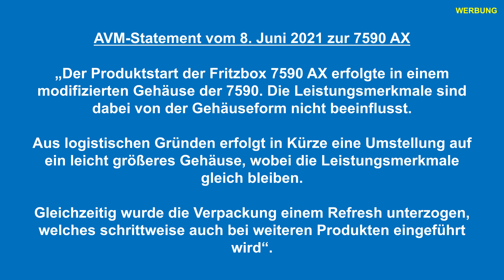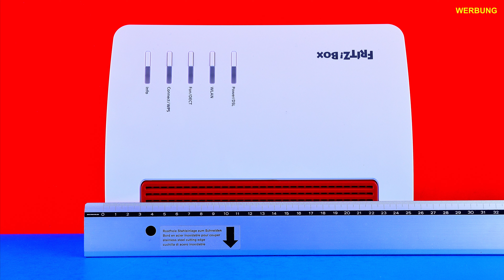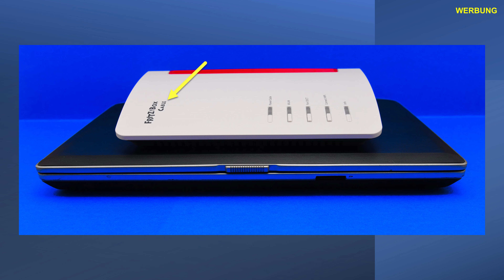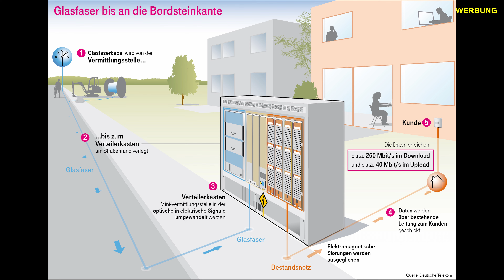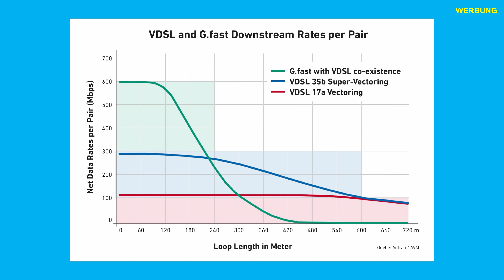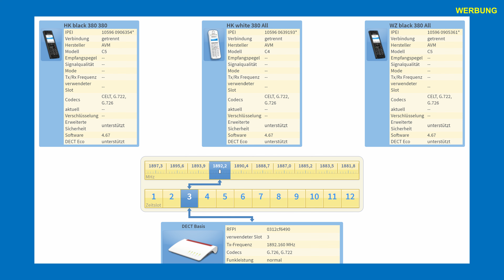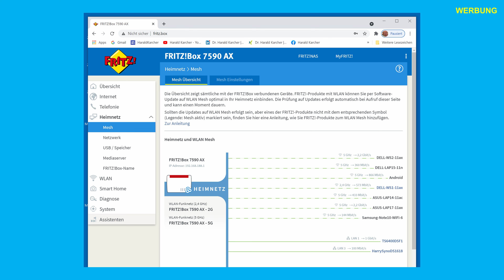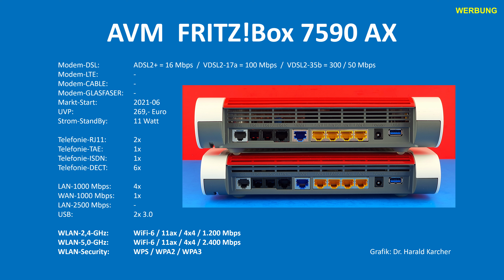AVM FRITZ!Box 7590 AX - Unboxing #2 - Die Dicke mit den Lüftungs-Schlitzen - Vergleich zur 7590 AC+N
Nach der ersten 7590 AX taucht nun eine zweite 7590 AX auf: Die Dicke mit den Lüftungs-Schlitzen. Daher nach nur 10 Tagen schon ein aktualiertes Unboxing #2. Sprungmarken:

00:00 Die alte 7590ax
01:14 Die neue 7590ax
02:30 AVM-Info zum Refresh
03:16 Die Dicke im Profil
04:20 Lüftungs-Schlitze Seitlich
04:46 Lüftungs-Schlitze Hinten
05:00 Stromwerte
05:42 Breite und Tiefe
06:04 Von 522g auf 574g
06:22 Mütter: 7490, 7580, 7590
07:06 Tech Specs Übersicht
08:14 Anschlüsse
08:46 Die graue DSL-Buchse
10:08 Vier schwarze Telefon-Buchsen
12:11 Die blaue WAN-Internet-Buchse
13:03 Vier gelbe LAN-1000-Ports
14:19 Der schwarze Stromeingang
14:54 Das neue Netzteil mit 42 Watt
15:10 Zwei blaue USB-3.0-Ports
15:48 Fünf LEDs & Drei Taster
16:49 Laschen zur Wandmontage
17:39 Lieferumfang & Garantie
18:41 Vergleich - Fritzbox 7530ax
19:41 Vergleich - Fritzbox 6660 Cable
20:10 Telekom-VDSL-Verteilerkästen
21:35 VDSL Profil 35b bis 300 Mbps
22:54 VDSL von 1&1 bis Vodafone
23:42 WLAN-AX bis 2402 Mbps
25:44 DECT-Basis-Station
27:49 FRITZ!OS 07.27
28:40 Pro & Contra